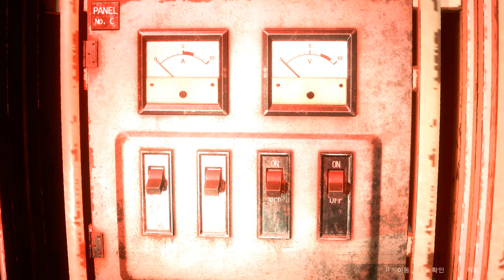Claire Redfield Texas Ranger LV outfit 『Texas Ranger 1.4 mod』 re2 mod /Re2 PC mod /Claire mod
support

 Mod shop
Sorry